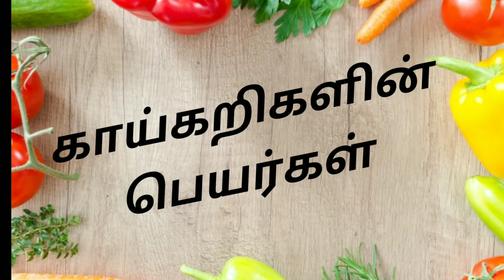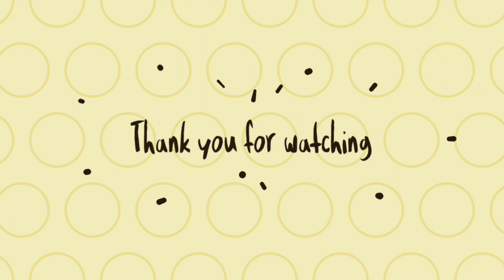Vegetable Names with picture in tamil for kids [ Nursery, LKG,UKG ]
In this video we are going to see how to learn vegetable names in tamil for kids

This Video we are going to see about Insect names along with Picture

mimavvlogs